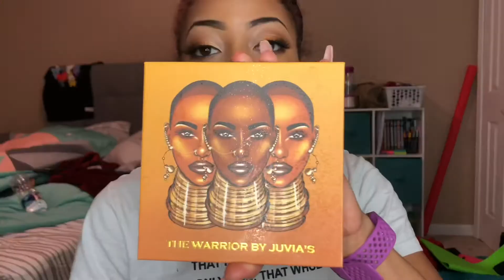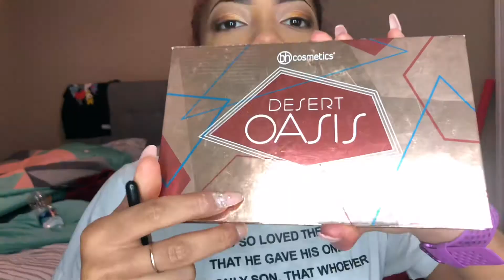Juvia’s Place The Warrior Look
I was bored so I created another look :)